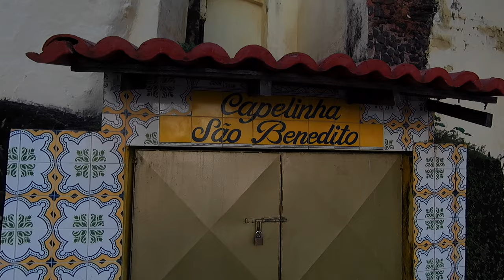【4K 60fps】Short walk to the historic center in São Luís Maranhão 4K Brazil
Short walk to the historic center in São Luís Maranhão 4K Brazil